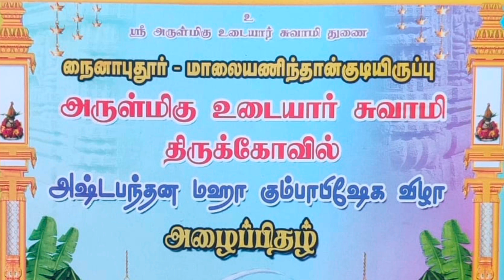Udayar Temple MAHA KUMBHABHISEKAM Full Video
kumbabishekam,tanjore temple kumbabishekam,thanjavur big temple kumbabishekam date,thanjavur big temple kumbabishekam 2020 date,udayar temple in google,udayar temple sivan temple tanjore,kumbhabhisekam - day 1,big temple,kumbabhishekam nigalchi,maha kumbabishekam,kumbabishekam manthiram,kumbabishekam yagasalai,peruavudiyaar temple,amman kumbabishekam,kumbakonam temple list thanjavur periya kovil kumbabishekam,kumbabishekam in town,kumbabishekam kalasam